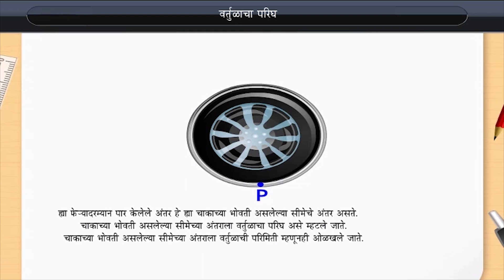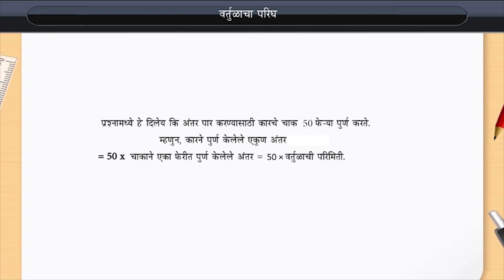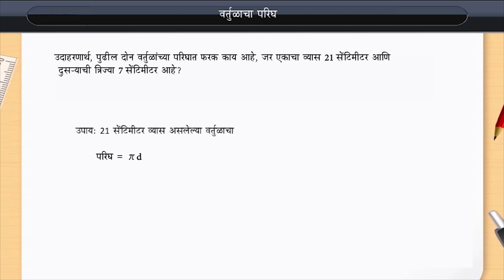वर्तुळाचे परिघ | Circumference of a circle | Class 7 | Maths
वर्तुळाचे परिघ | Circumference of a circle | Class 7 | Maths | Marathi medium

Check out our Thinkbooks on Amazon, teaching 21st Century skills like:
- Analytical Thinking,
- English Ability and
- Maths Aptitude